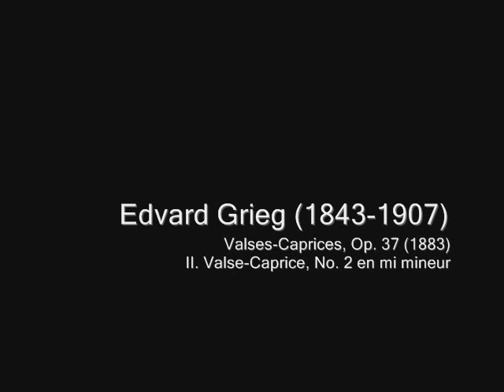Valses-Caprices, Op. 37 - Edvard Grieg: II. Valse-Caprice, No. 2 en mi mineur / Piano à quatre mains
Valses-Caprices, Op. 37 (1883)
II. Valse-Caprice, No. 2 en mi mineur

Christiane Baume-Sanglard
Dana Ciocarlie

Rarities

Since their first encounter in 2007 during the Swiss festival Piano à Saint-Ursanne, Christiane Baume-Sanglard and Dana Ciocarlie have started working together and collaborating as a Four-Hands Piano Duo. The female duo has since played in numerous concerts and festivals all over Europe. Through their friendship, their contrasting personalities make for a vibrant mixture of energy, poetry and musical expressiveness.

Multiplication of hands and sharing space in front of a unique keyboard: the art of Four-Hands Piano is exacting. This style of piano playing requires extremely careful listening between the partners, as well as a single gestural and musical impulse. Dinstinctness of the different parts, research of sound quality, attention to complementarity and overall mastery are as many technical difficulties that need to be overcome. Beyond that, two hearts and two minds need to merge into a single musical line so that the work being interpreted may find its true meaning. Twenty fingers on a keyboard, two pairs of eyes on a single score, but only one soul at the service of the composers.

Album N°: CD 50-1501
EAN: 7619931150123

ARTISTIC DIRECTION, RECORDING ENGINEER, EDITING & MASTERING
Jean-Claude Gaberel
PIANO
Steinway & Sons
PIANO TECHNICIAN
Francis Morin
PHOTOGRAPHS
Jacques Bélat
TEXTS
François Joliat (French)
Verena Naegele (German)
Chris Walton (English)
DESIGN
Amethys
EXECUTIVE PRODUCER
Claves Records, Patrick Peikert

Recorded at Studio Ernest Ansermet, Geneva (Switzerland), 4-7 January 2015